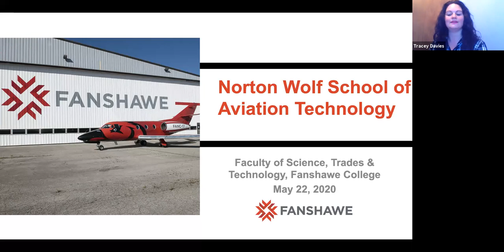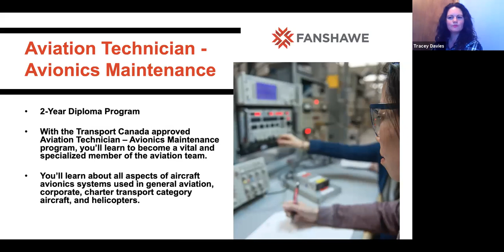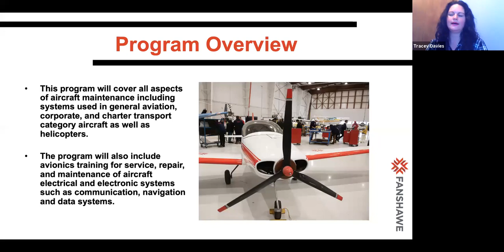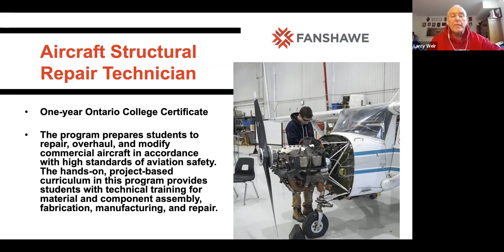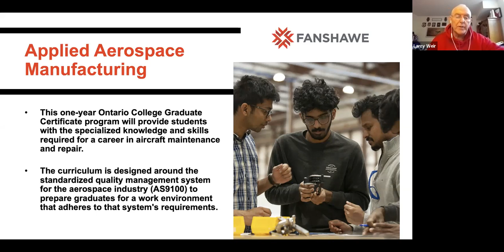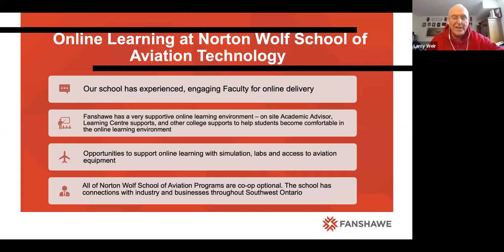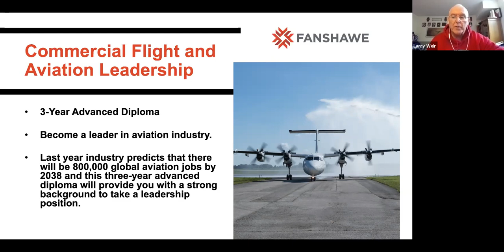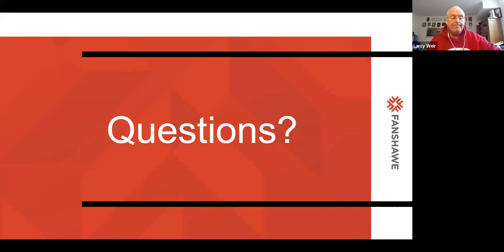Aviation Programs | Virtual Open House and Q & A | Fanshawe International